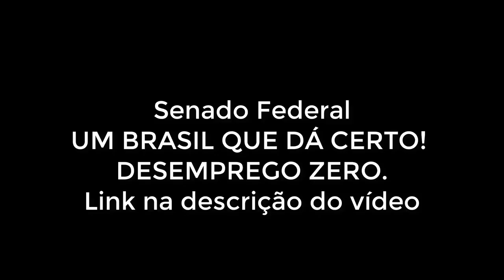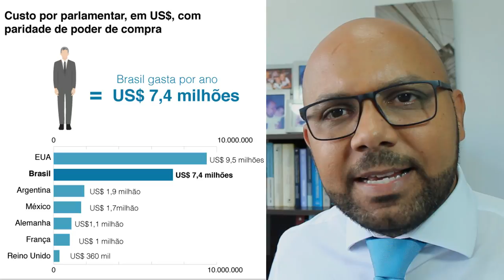QUANTO GANHA UM SENADOR DA REPÚBLICA FEDERATIVA DO BRASIL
No SENADO NÃO TEM DESEMPREGO
O Brasil tem o segundo Congresso Nacional mais caro do mundo, atrás apenas dos Estados Unidos, segundo dados da União Interparlamentar. Fonte:BBC News Brasil em Londres
Cada um dos 513 deputados brasileiros e dos 81 senadores custa mais de US$ 7 milhões por ano - seis vezes mais que um parlamentar francês, por exemplo.
Senador – 81, R$33.763,00 (Cada Senador custa por ano R$34 milhões)
Secretários Parlamentares / Comissionados – 9.425 (até R$17.000,00)
Servidor Efetivos – 2.103 (variam de R$19 a R$33 mil)
Aposentados– 4.635
Pensionistas - 1830
Requisitados – 22
Estagiários e Menores Aprendizes – +- 400
DÁ MAIS DE 121 PARA CADA SENADOR
!!!CURIOSIDADE : Gasto com Correios – 4,4 MILHÕES
NÃO TEM A INFORMAÇÃO DE QUANTO JÁ GASTARAM DO ORÇAMENTO ANUAL